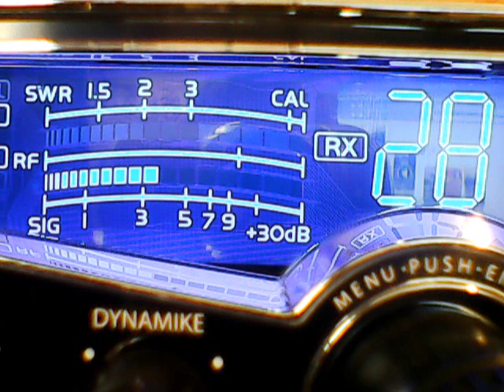Trinitron9,969 Mountainman,Superman Nj,707 Ny,508 Boston Transmit Authority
DX SUNDAY ON CB CH 28,JUST YOU AND ME GUYS,THX,73,S
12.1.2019 I ST GATE IN December!wow